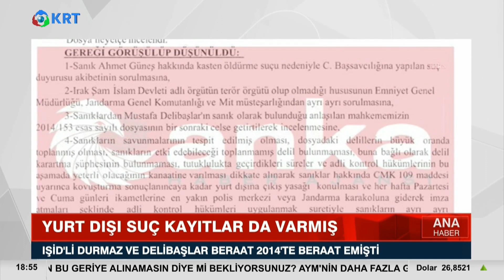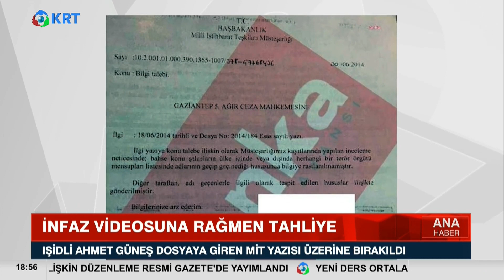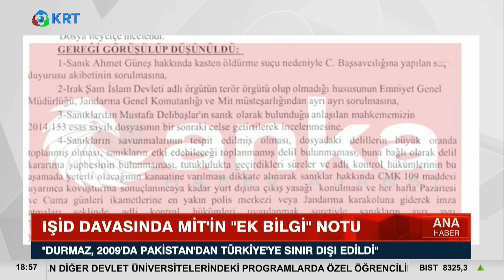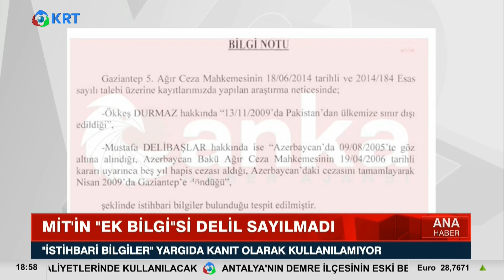MİT'in Bilgi Notunu Kimler İçin Gönderdi? I KRT Haber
Gaziantep’te IŞİD terör örgütü yöneticilerinden infaz görüntüsü ortaya çıkan Ahmet Güneş, Ökkeş Durmaz ve Mustafa Delibaşlar hakkında Milli İstihbarat Teşkilatı’nın (MİT), 2014 yılında Gaziantep 5. Ağır Ceza Mahkemesi’ne gönderdiği belgenin ekine ANKA ulaştı. Ekli belgeye göre MİT Hukuk birimi mahkemeye Durmaz’ın ‘Pakistan’dan sınır dışı edildiği’ ve Delibaşlar’ın da ‘Azerbaycan’da hapis cezası aldığı’ bilgi notunu iletti.

1_ Beyaz Tv'de Skandal: Canlı Yayında Cin Çıkarma Seansı Yaptılar! | KRT Haber

2_AKP'ye Yakın Anket Firmasından Tokat Gibi Sonuç! ORC Araştırma Anket Sonuçlarını Açıkladı! | Haber

3_Sedat Peker'in Son İddiaları 'Fotoğraflarla' Doğrulandı! Seçil Özer KRT Ana Haber

4_Erdoğan'ı Bile Dinlemediler Süleyman Soylu'yu Yuhladılar! | Oğuz Demir Sana Faydası Ne KRT TV

5_Soylu'nun İşaret Ettiği Emniyet Genel Müdür Yardımcısı Meydan Okudu! | Gün İzi

6_Erdoğan ve İmamoğlu İftar Sofrasındaydı! İkisi Arasındaki Fark! | KRT Haber

7_Erdoğan Hasta, Binali Yıldırım’ın Helikopteri Acil İniş Yaptı! AKP'de Ne Oluyor KRT Haber

8_Sedat Peker AKP'nin 2. Adamını İfşa Etti! 'Sana Saygı Duyuyorum!' Dedi! KRT Haber

9_Sedat Peker'den Dikkat Çeken "Ümitcan Uygun" İddiası | Hafta Sonu Haber

10_Erdoğan 'Gücünüz Yetiyorsa Gelin Yıkın' Demişti! Danıştay Savcısı 'Kaçak' Dedi! | KRT Haber